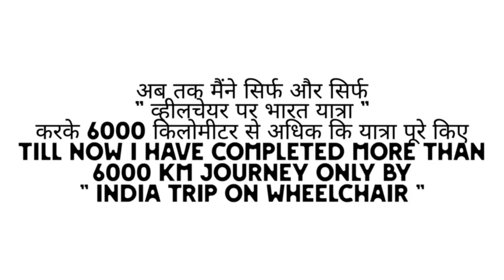AMRITSAR METRO BUS🚍 || Punjab Transportation System 🛣️ || Punjab Vlog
Hotel Details :
Hk Backpackers Hostel-Luxury Dormitory
In Sallow International Basement, Kot Atma Singh Rd, of exit gate, Opp. Bus Stand, Amritsar, Punjab 143001